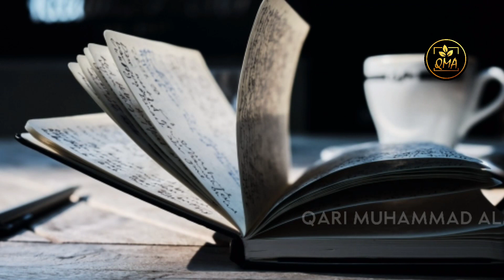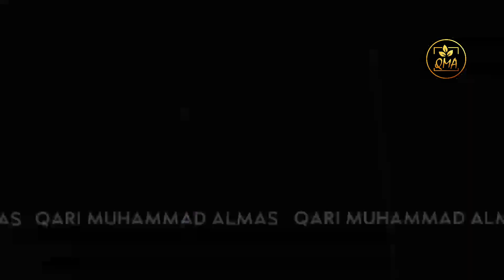New Heart Touching Naat | Naat-E-Muhammad ﷺ | by Qari Muhammad Almas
Presenting a New Heart Touching Naat | Naat-E-Muhammad ﷺ in Urdu Language and Recited by Qari Muhammad Almas with his magical voice.

Video Credits :
Title : Naat-E-Muhammad S.A.W.
Vocalist : Qari Muhammad Almas
Video Editor : Muhammad Soban
Video Produced & Label : Qari Muhammad Almas

best nasheed

nasheed 2020

2020 heart touching

2020 Nasheed